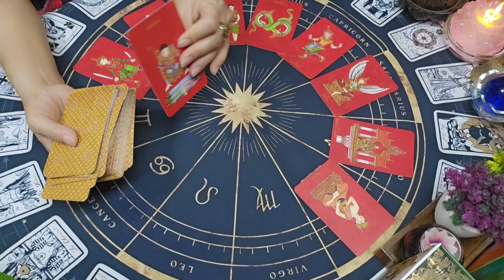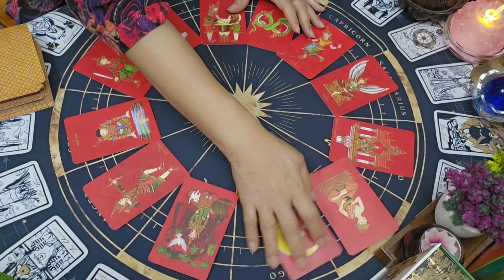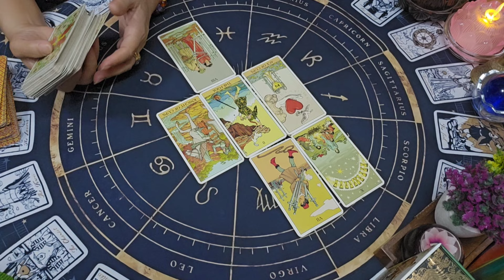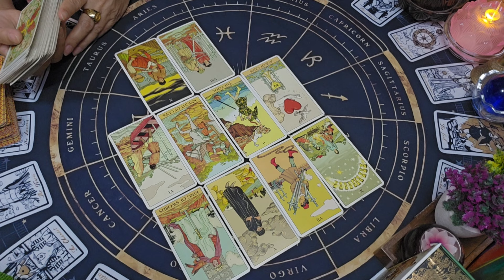ดวงคนเกิดวันพฤหัสบดี 🍁ปาฏิหาริย์ข่าวดีที่จะเกิดขึ้น 16สค.-31สค.2567